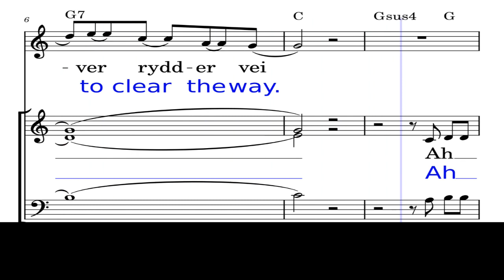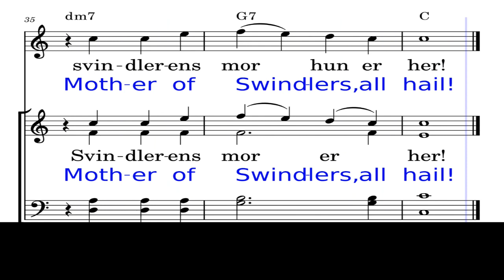5&6 SOPRANO Folkefest Mother of Swindlers